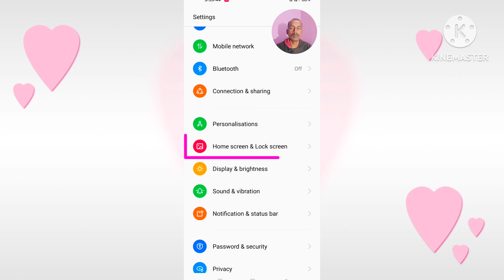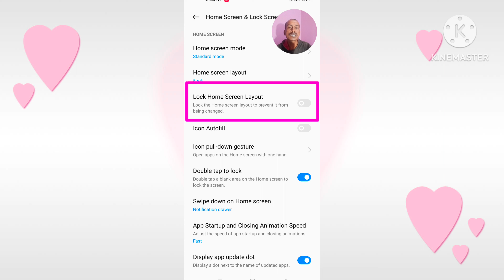how to lock home screen layout | home screen layout locked kaise kare | screen layout is locked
About This Video:- how to lock home screen layout | home screen layout locked kaise kare | screen layout is locked

your queries -

home screen layout is locked ko unlock kaise kare
screen layout kaise hataye
screen layout unlock
lock layout kya hai
lock layout settings
app lock ko screen se kaise hataye